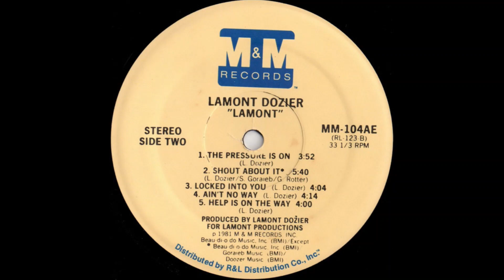Lamont Dozier-The pressure is on 1981